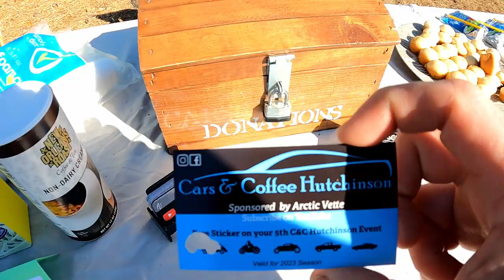April Cars & Coffee Hutchinson, KS - Daily Vlog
32gb SD Card (2 pack)